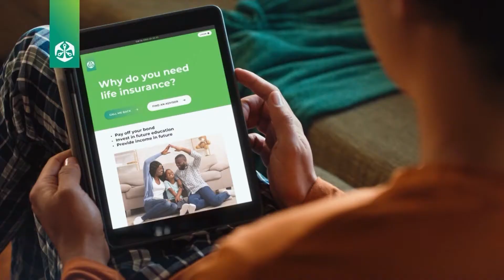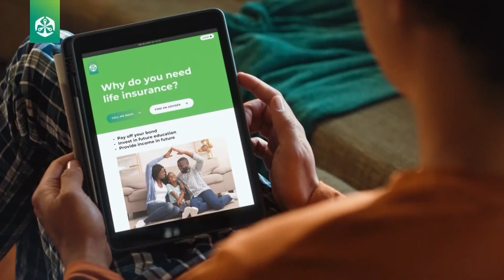How to Maximise your Life Insurance with Ad-Ons (OLD MUTUAL)